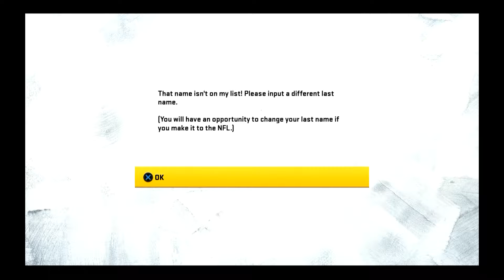QB 1 Xavier Fields Madden 20 The Fields Of Play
Creation of Xavier Fields + Sports Talk Packers / Bears from Jay